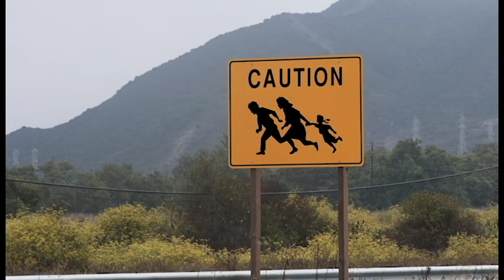Jon Tester - Build The Wall!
Montana's Jon Tester doesn't want to fund President Trump's proposed border wall.

Let Senator Tester know it's time to build the wall!

Photo Credit: Department of Agriculture